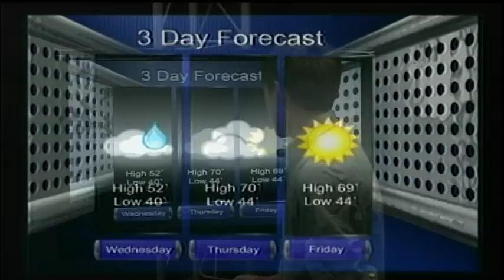4-24 -18 SVTV Daily News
Senior Advice